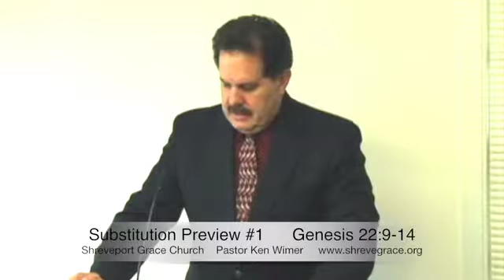Substitution Preview #1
What is it to be truly attentive to the Word of God? Watch this short preview message as Pastor Ken Wimer answers this question. To watch or listen to the entire message 'Substitution’ on SermonAudio